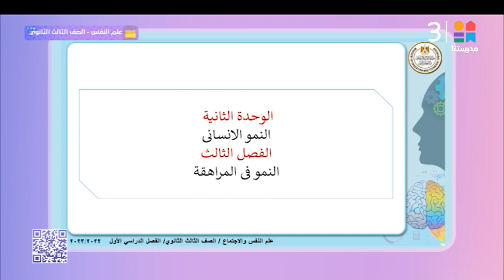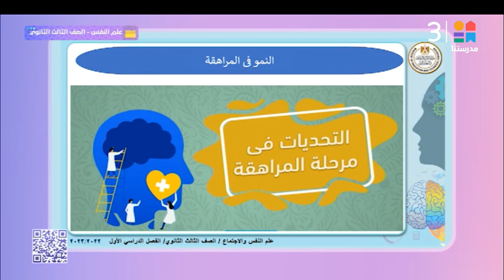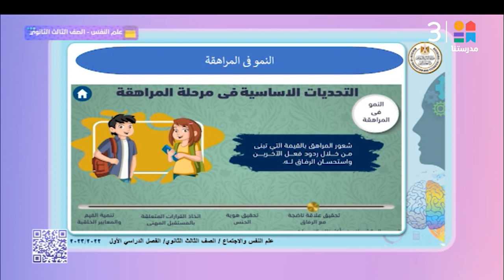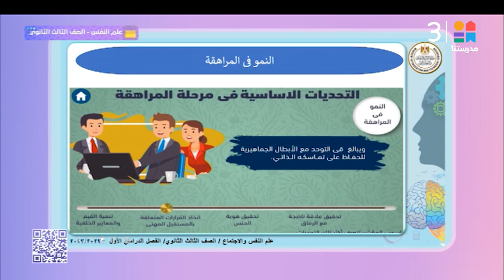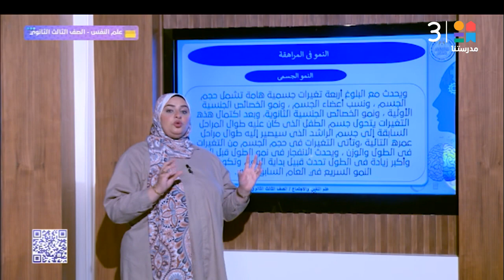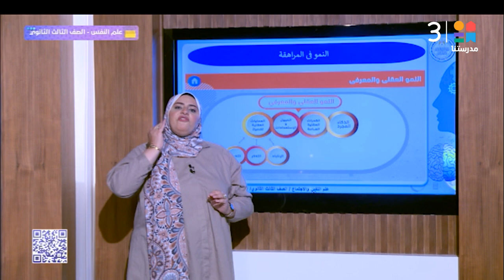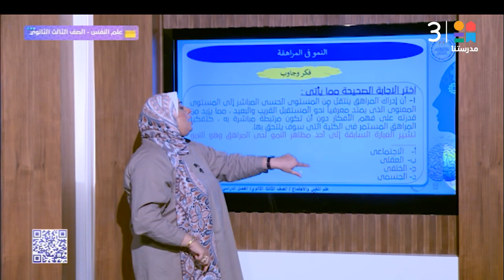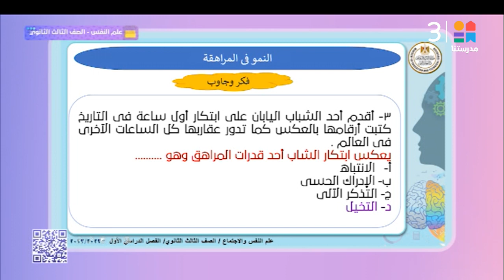الصف الثالث الثانوي | علم النفس و الاجتماع | النمو فى المراهقة